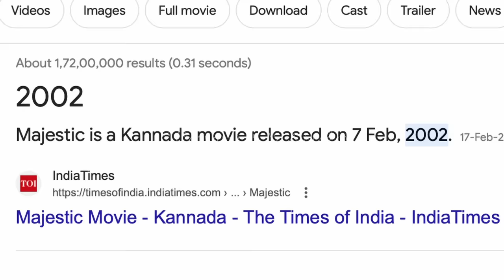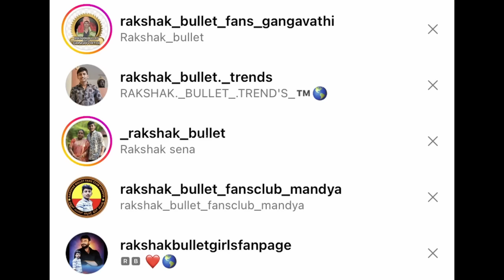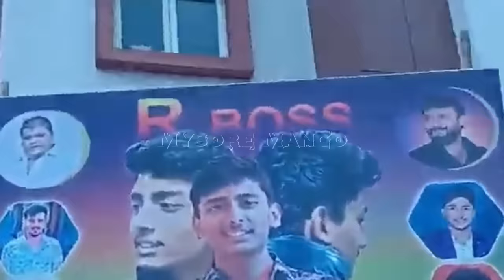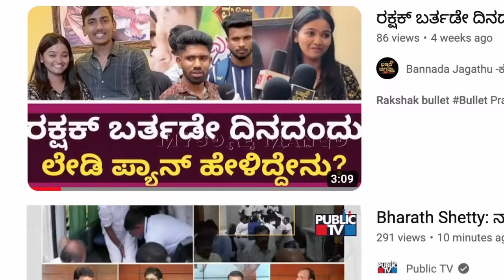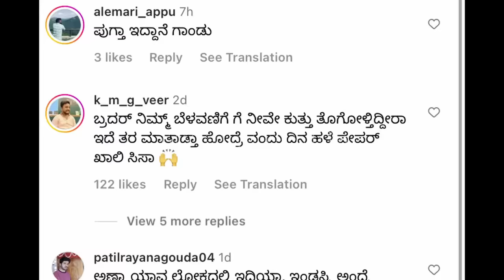ಬಕೆಟ್ ಸ್ಟಾರ್ ⭐ ರಕ್ಷಕ್ ಬುಲೆಟ್ 🪣 Rakshak Bullet ROAST | Mysore Mango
Thank you for watching for waatching my dear friends please subscribe you get a more a more videos thanks for watching please support my Instagram and Facebook and Twitter follow page thanks good luck for all youtubers and Weaver